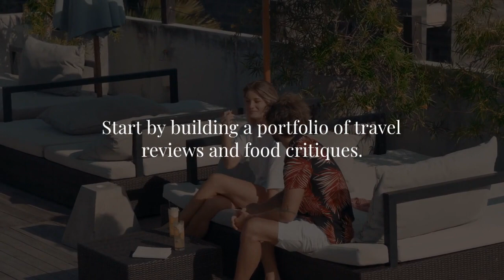Step into Luxury: Become a Velloy Luxury Room Service Reviewer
In this video, we share the exciting and luxurious career path of becoming a Velloy Luxury Room Service Reviewer. Discover the day-to-day responsibilities, compensation, training and education requirements, and how to break into this exclusive industry. Learn about real industry associations and exclusive events.